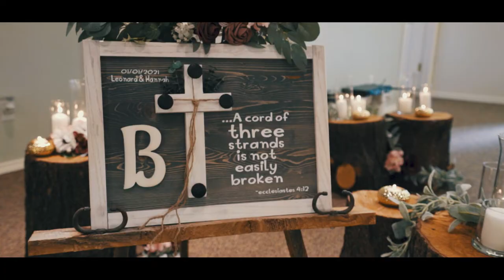Leonard & Hannah Wedding